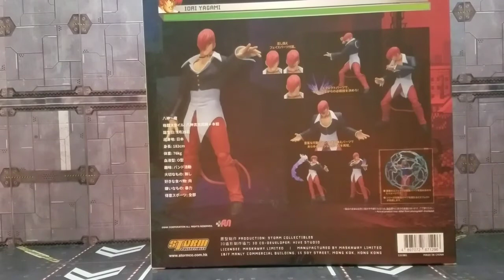Storm Collectibles King of Fighters 98 Iori Yagami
happy to be putting out yet again another review for one of my favorite characters.Iori Yagami he is definitely a fan favorite and for good reason.